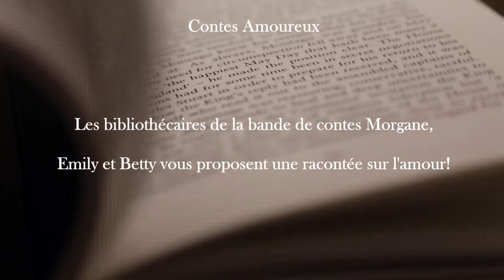Contes Amoureux : Betty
La Bande de contes du réseau des médiathèques met l'amour dans tous ses états ce samedi 13 février avec 3 rendez-vous contés.

Betty vous parle de l'amour avec un grand A. Laissez-vous emporter aux côtés de Louise et sentez votre coeur battre à l'unisson du sien... Un conte tout en émotions.